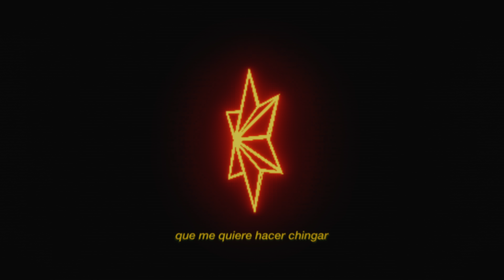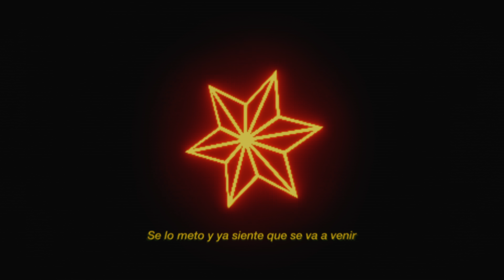Yan Block - Esa Mirada (Visualizer) | Pitcher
Yan Block, KARBeats - Esa Mirada